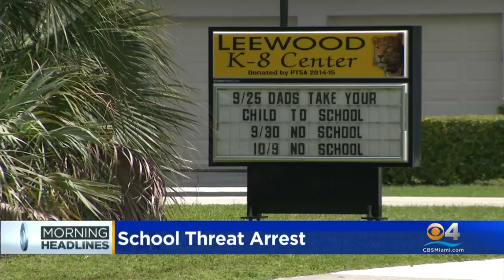CBS4 This Morning Headlines 9/24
Get a quick look at the news making headlines this morning on CBSMiami